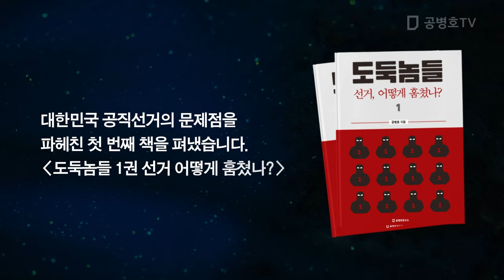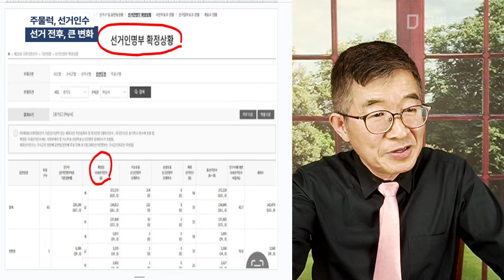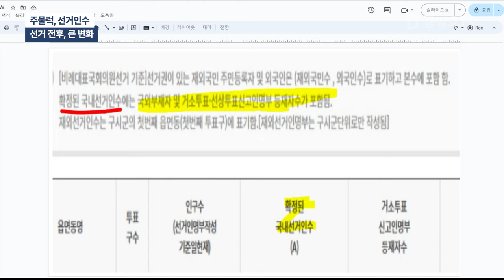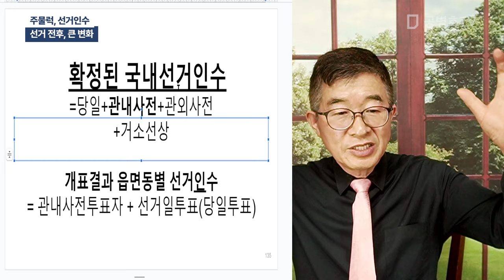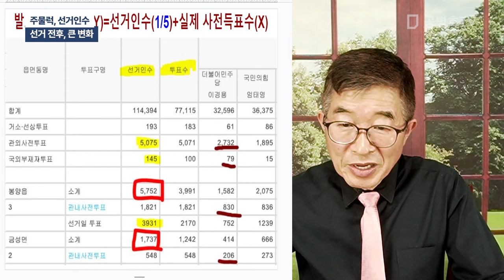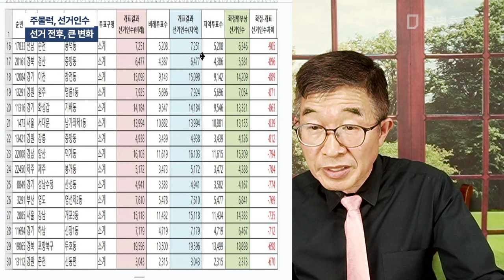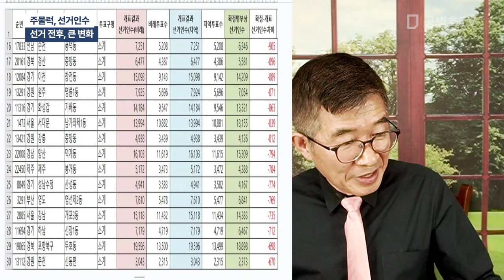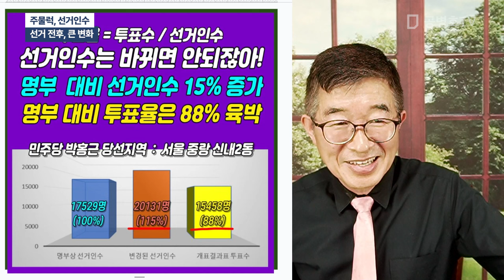주물럭, 선거인수 / 선거 전후, 큰 변화 [공병호TV]